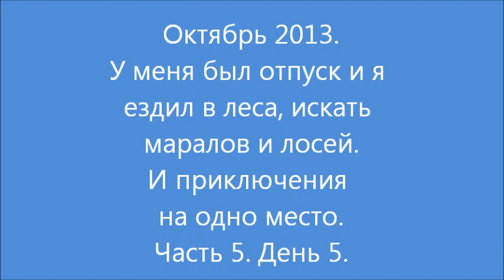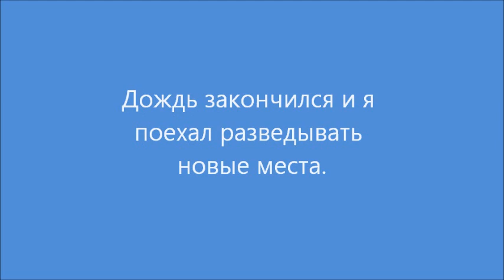Ездил в леса на охоту. День 5. Октябрь 2013. Канада.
У меня было две недели отпуска в октябре. В кармане была путёвка на марала, на лося и на оленя. Душа мечтала об отдыхе, о походах по лесам, о новых неизведанных местах. Манила даль, мечталось о чём-то необычном. Частично мечты сбылись, видел волков, видел медведя, оленей. Даже проливной дождь не был в тягость, я выспался вдоволь и прочёл пару книг. На природе было хорошо - солнце, ветер, дождь, звёзды, луна. Суетного мира будто и не было. И за каждым поворотом и каждым кустом чудилось что-то новое, интересное.
Благодаря такому отпуску легче будет скоротать рабочие будни, и будет мечтаться о следующем отпуске.
А сами по себе видео не очень интересные, в них нет выстрелов и нет мяса.

Ну и как всегда - живём просто, не выпендриваемся, и если охотимся, то по настоящему, без понтов.
FAQ
Почти на все вопросы есть ответы в одном из видео или в блоге: knor.ca